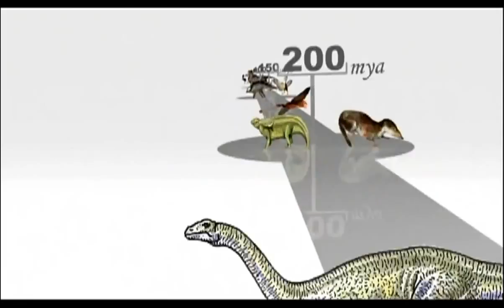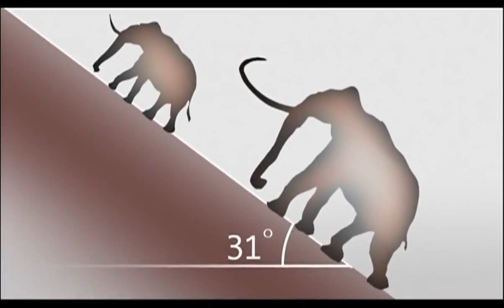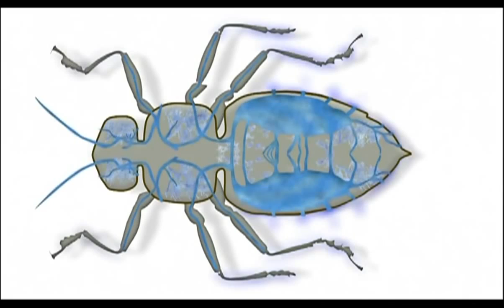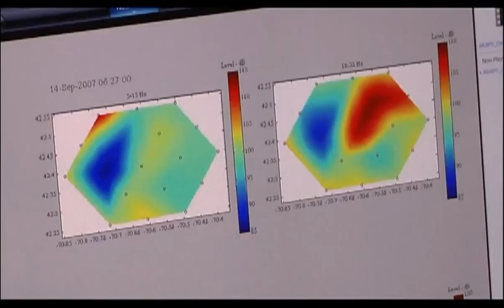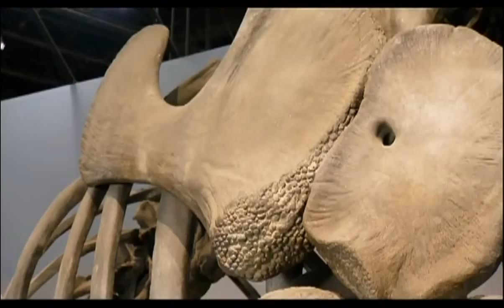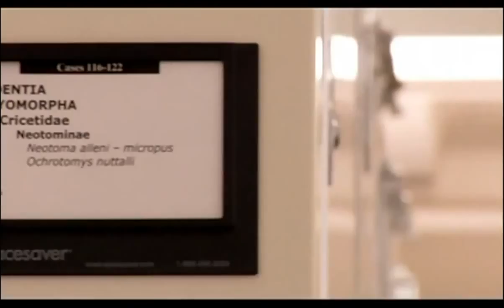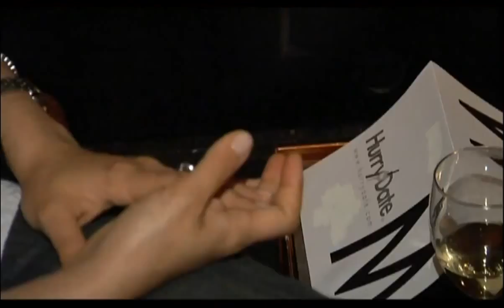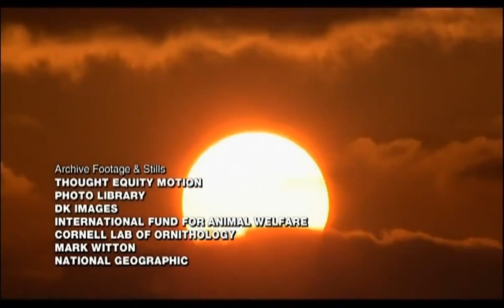Evolution - The evolution of size HD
Size matters. What are the mechanisms, the adaptations, the evolutionary pressures that affect size.